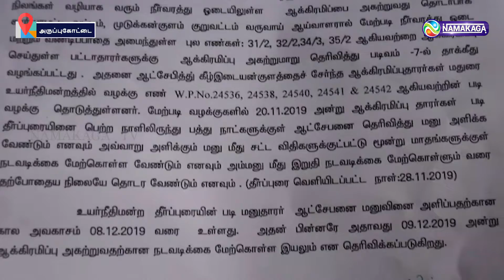நீர்வழிப்பாதை ஆக்கிரமிப்பை அகற்றக் கோரி திருச்சுழி கிராமக்கள் போராட்டம்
அருப்புக்கோட்டை அருகே திருச்சுழி ஊராட்சி ஒன்றியத்திற்கு உட்பட்ட மயிலி கிராம மக்கள் 500 ஏக்கருக்கும் அதிகமாக நிலத்தில் விவசாயம் செய்து வருகின்றனர். இந்த நிலங்களுக்கு அருகில் உள்ள இடையான்குளம் கிராமத்தில் உள்ள கண்மாயில் இருந்து நீர் வழிப்பாதை மூலமாக தண்ணீர் வருகிறது.

Namakaga TV, Tamil News, Latest Tamil News, Online Tamil News, Tamil News latest, Current affairs of Tamil Nadu and India politics News in Tamil, Headline News Live, Kollywood Cinema News, Business News in Tamil & Viral videos and much more news in Tamil.

Category
News & Politics
Category
News & Politics
Category
News & Politics
Category
News & Politics